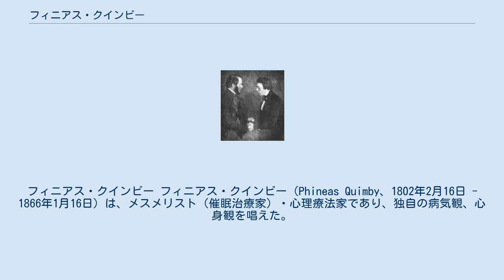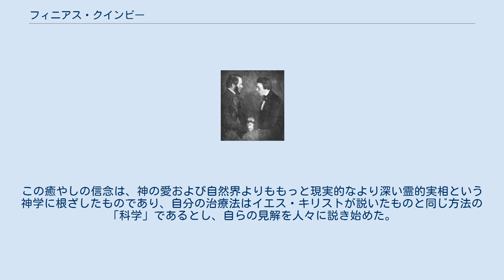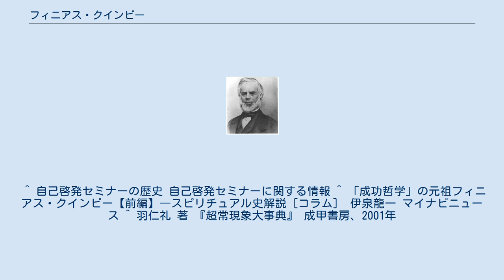フィニアス・クインビー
フィニアス・クインビー フィニアス・クインビー（Phineas Quimby、1802年2月16日 - 1866年1月16日）は、メスメリスト（催眠治療家）・心理療法家であり、独自の病気観、心身観を唱えた。
彼の思想は、19世紀アメリカ合衆国で始まったキリスト教における新潮流ニューソートの元祖と考えられている。
人によっては（信奉者からは否定意見もあるが）クリスチャン・サイエンスの起源・先駆であるとも言われる。
 クインビーと助手のルーシャス・バークマー（1847年頃） クインビーは助手ルーシャス・バークマーにメスメリズムを施し、バークマーは催眠状態で透視能力により患者の病気診断を行い、治療法を指示した。
クインビーは、バークマーが患者の病気に効果がないはずの薬剤を処方した際も、患者の病状がしばしば回復することに気付いた。
彼はここから、人々が精神および心の変容を通じて信仰による癒やしを経験する能力がある、つまり病気の原因は誤った信念であり、正しい信念・信仰を持てば病気が治るという考え方を発展させた。
この癒やしの信念は、神の愛および自然界よりももっと現実的なより深い霊的実相という神学に根ざしたものであり、自分の治療法はイエス・キリストが説いたものと同じ方法の「科学」であるとし、自らの見解を人々に説き始めた。
後にクリスチャン・サイエンスの基礎を築いたメリー・ベーカー・エディは、クインビーの治療を通して影響を受け、一時期彼の考えによく似た思想を展開した。
 ^ メスメリズムはフランツ・アントン・メスメルに始まる治療法で、催眠術のもとになった。
 ^ 自己啓発セミナーの歴史 自己啓発セミナーに関する情報 ^ 「成功哲学」の元祖フィニアス・クインビー【前編】―スピリチュアル史解説［コラム］ 伊泉龍一 マイナビニュース ^ 羽仁礼 著 『超常現象大事典』 成甲書房、2001年